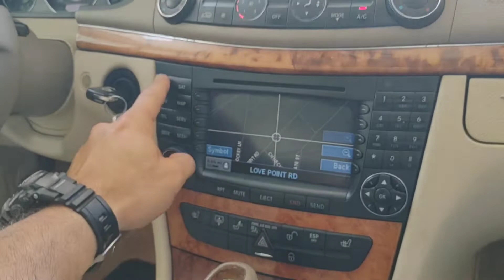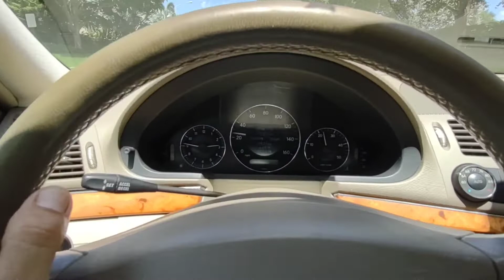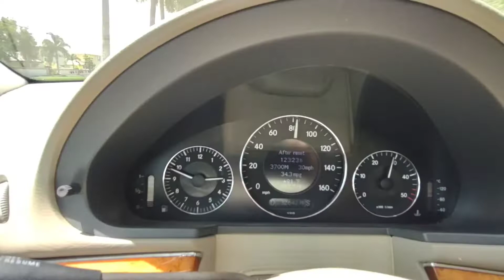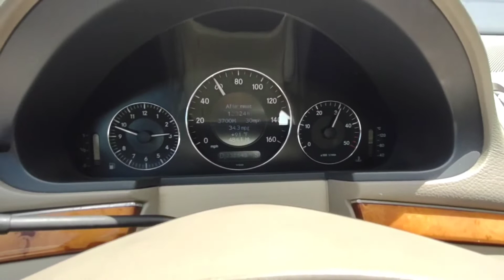2006 Mercedes E320 CDI 2